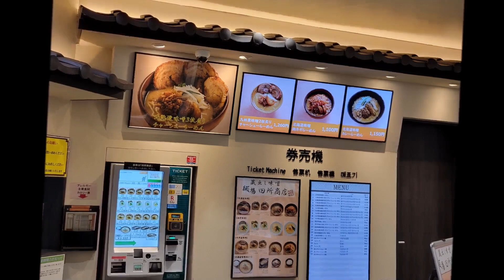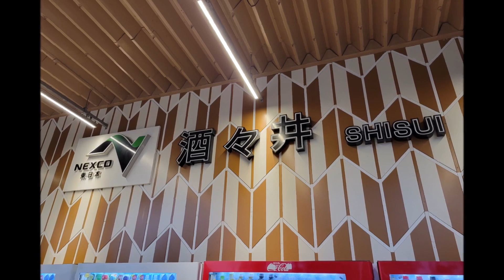こんな所に👀！田所商店「味噌らーめん」😊👍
千葉県内高速道路「酒々井PA」食堂に、田所商店👀！🍜がありました！
九州味噌らーめん🍜を喰らってきました～★
九州ならではの「お楽しみ」がありました～😊👌

Tadokoro Shoten at the Chiba Prefectural Expressway "Shisui PA" cafeteria! There was 🍜!
I ate Kyushu miso ramen 🍜~
There was "fun" unique to Kyushu ~ 😊👌